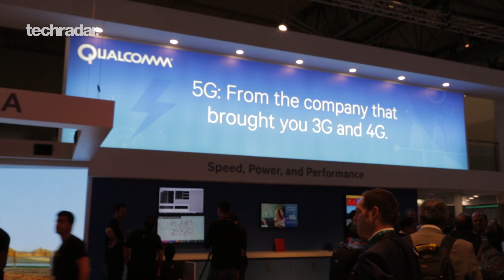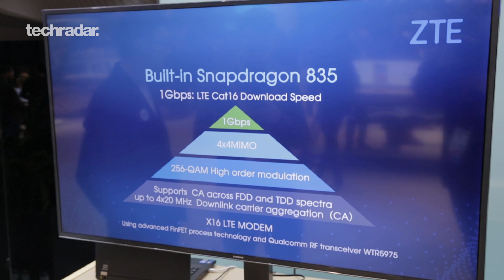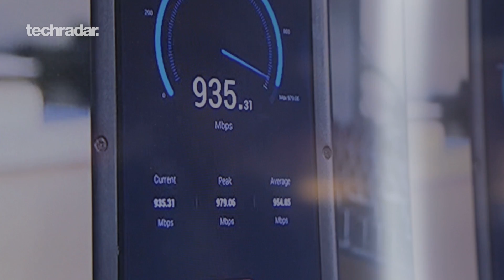5G: When, where and how you can get your hands on it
The most over-hyped tech ever, or an era-defining innovation?

* Correction: Sony Xperia XZ Premium rather than Z5

Opinion is divided on 5G at MWC 2017, with super-fast phones hinting at 5G speeds despite the big telecoms operators insisting that 5G networks are still years away.

What, exactly, is 5G for? Why do we need it? How will we use it? And how is it going to improve our lives? As usual with new tech, 5G is part-sales pitch, part-revelation, and part-stab in the dark. The Olympics will play a huge part; when Pyongchang 2018 and Tokyo 2020 roll around, the world will see what 5G looks like as super-fast Wi-Fi hits trains, and even enables real-time AR and VR streaming. Eventually it will super-charge home broadband and enable real-time 8K video calling apps. The connected world is about to get super-charged.